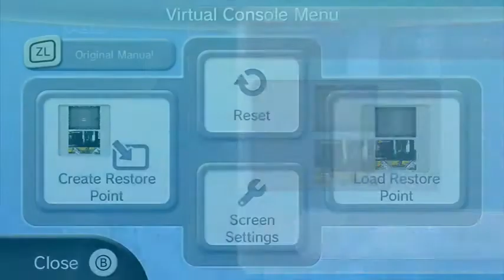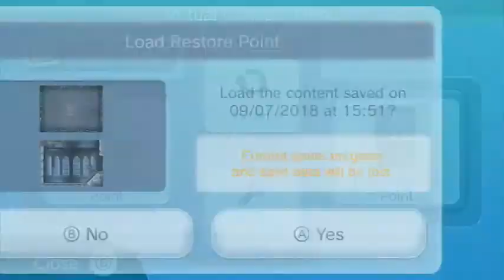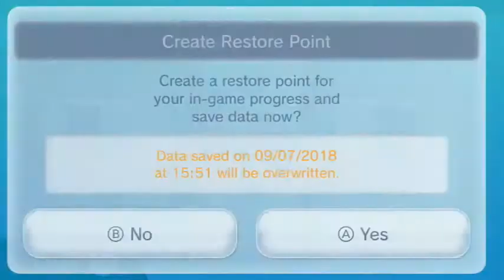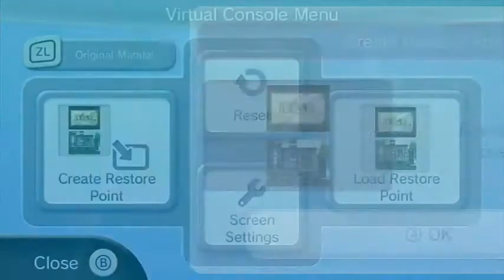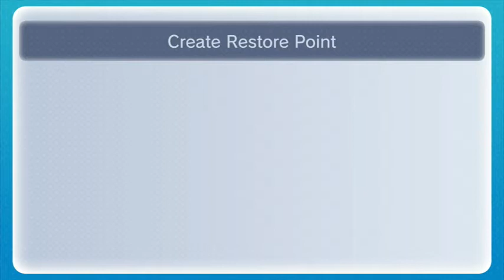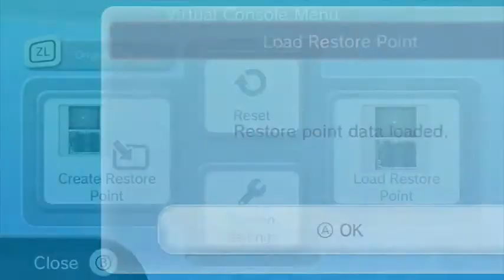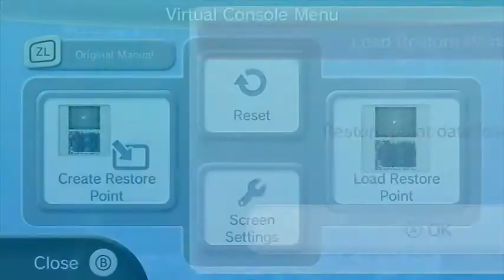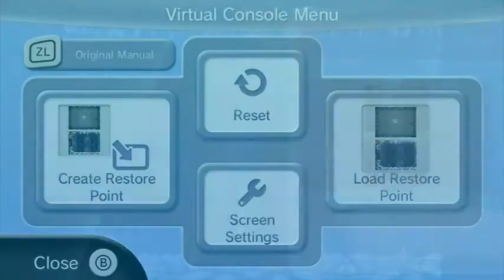Lettuce play Castlevania Order of Ecclesia part 35